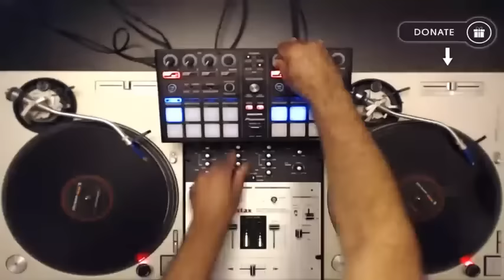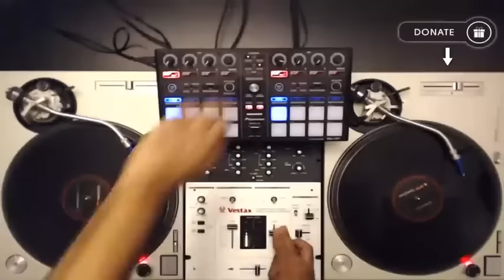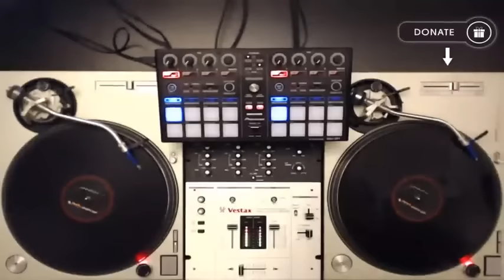Hip Hop R&B Music Mixtape OldSchool NewSchool 2000s 90s Classics WestCoast EastCoast | DJ SkyWalker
Premium MixTape by DJ SkyWalker
★ Hip Hop R&B Rap
★ Old School Classics 90s 2000s
★ Trap Music New School
★ Eastcoast Westcoast Music

DJ SkyWalker Frankfurt Ent. 2021
🔥 Snoop Dogg 🔥 50 Cent 🔥 The Notorious B.I.G. 🔥 2 Pac 🔥 Dr. Dre 🔥 P. Diddy 🔥 Joe 🔥 Next 🔥 112 🔥 Migos 🔥 Drake 🔥 Nas 🔥 Aaliyah 🔥 The Game 🔥 Ice Cube 🔥 Eminem 🔥 Future 🔥 Lil Wayne 🔥 Travis Scott 🔥 Lil Baby 🔥 21 Savage 🔥 Post Malone 🔥 Offset 🔥 Quavo 🔥 Takeoff 🔥 Polo G 🔥 Pop Smoke 🔥 Lil Tjay 🔥 Gunna 🔥 Nav 🔥 Lil Durk 🔥 TLC 🔥 Mopp Deep 🔥 Outkast 🔥 Luniz 🔥 Jay Z 🔥 Soulja Boy 🔥 The Fugees 🔥 Lauryn Hill 🔥 DMX 🔥 Ludacris 🔥 Busta Rhymes 🔥 Ne-Yo 🔥 Dru Hill 🔥 Ginuwine 🔥 Method Man 🔥 Redman 🔥 Missy Elliott 🔥 Fat Joe 🔥 Big Pun 🔥 LL Cool J 🔥 DJ Khaled 🔥 Mario 🔥 Nelly 🔥 Nicky Minaj 🔥 Cardi B 🔥 Kanye West 🔥 Lil Uzi Vert 🔥 Mary J Blige 🔥 Noreaga 🔥 M.O.P 🔥 Wu Tang Clan 🔥 Rick Ross 🔥 Lil' Kim 🔥 Naughty By Nature 🔥 Das EFX 🔥 Pete Rock 🔥 MC Lyte 🔥 Brandy 🔥 Ol' Dirty Bastard 🔥 Flipmode Squad 🔥 Sean Paul 🔥 G-Unit 🔥 Puff Daddy 🔥 Ja Rule 🔥 Beyoncé 🔥 Chris Brown 🔥 Mariah Carey 🔥 Marques Houston 🔥 Ashanti 🔥 Mase 🔥 Total 🔥 J-Lo 🔥 Blackstreet 🔥 Akon 🔥 Keith Murray 🔥 Toni Braxton 🔥 Queen Pen 🔥 Faith Evans 🔥 R. Kelly 🔥 Tinashe 🔥 ATL 🔥 Fabulous 🔥 Jennifer Lopez 🔥 Rihanna 🔥 Jagged Edge 🔥 T-Pain 🔥 Jamie Foxx 🔥 Asap Rocky 🔥 Jeremiah 🔥 DJ Jezzy Jeff 🔥 Will Smith 🔥 Jack Harlow 🔥 Big Sean 🔥 Destiny's Child 🔥 Eve 🔥 J. Cole 🔥 Kendrick Lamar 🔥 Juice WRLD 🔥 Meek Mill 🔥 Nipsey Hussle 🔥 Asap Ferg 🔥 YG 🔥 Trina 🔥 Joe Budden 🔥 Jadakiss 🔥 T.I 🔥 Big Boi 🔥 Mos Def 🔥 2 Chainz 🔥 Young Thug 🔥 Gucci Mane 🔥